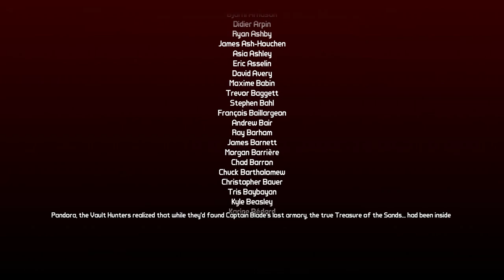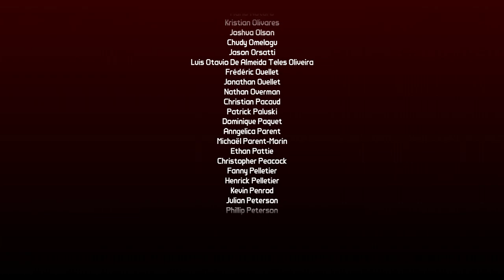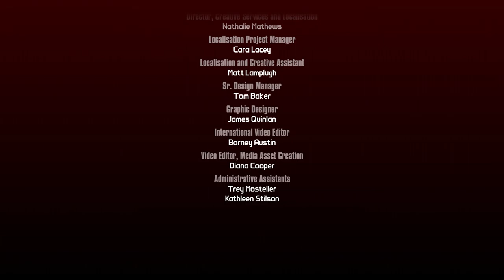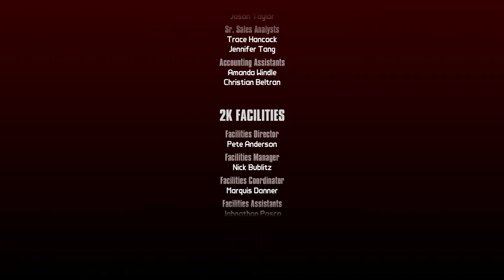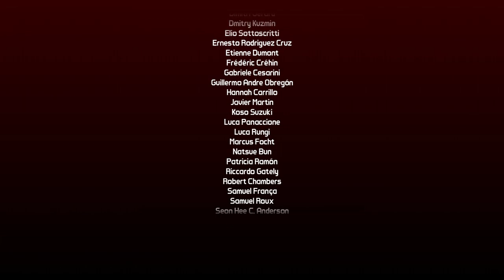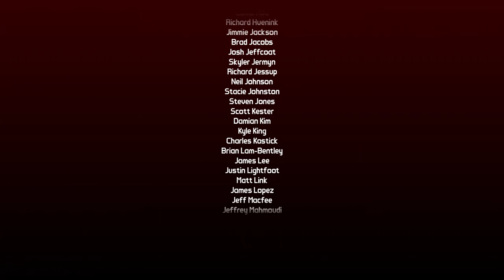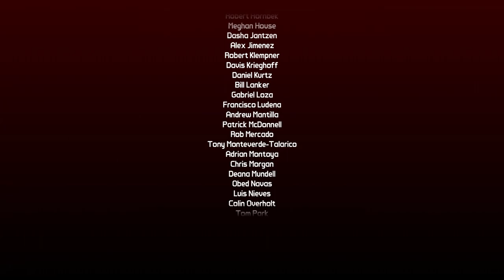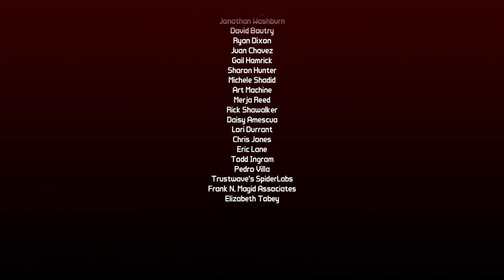Borderlands 2: Captain Scarlett and Her Pirate's Booty - Full Expansion (No Commentary)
A full no commentary playthrough of the Captain Scarlett and Her Pirate's Booty DLC for Borderlands 2

00:00:00 Prologue
00:01:05 A Warm Welcome
00:03:43 My Life For A Sandskiff
00:12:02 A Study in Scarlett
00:44:57 Two Easy Pieces
01:25:35 The Hermit
01:42:21 Crazy About You
01:56:29 Whoops
02:29:36 Let There Be Light
02:45:10 X Marks The Spot
02:54:26 Credits
03:09:26 The Treasure of the Sands

Game: Borderlands 2
Release Date: October 16, 2012
Developer: Gearbox Software

Captain Scarlett and her Pirate's Booty, by Gearbox Software and Triptych Games, is the first in a series of downloadable expansion packs for Borderlands 2. The Expansion was announced on October 11, 2012, and was released for PC, Xbox 360, and the PlayStation 3 on October 16, 2012. This DLC's size is 1.29 GB.

The level of the initial area is set when the town of Oasis is first visited, but in Normal Mode is at least 15 and at most 30.

The story begins with Marcus telling another story to an orphan boy about the Treasure of the Sands. The Vault Hunters having been notified of a secret treasure travel to Oasis, a small ocean side town that suffered the same affects as the Parched Fathoms from the first game. They find the town being pillaged by Sand Pirates who are trying to steal the town's remaining water. After dealing with the pirates, the Vault Hunters meet Shade who, being deranged due to the drought and his loneliness using the corpses of the other townsfolk as company. He tells them to find Captain Scarlett who also has an interest in the treasure and of course plans to double-cross the Vault Hunters after they find the treasure. He tells them they need a Sand Skiff to reach her, He lends them his but it suddenly brakes down. They must find the needed parts from Shanks 'friends' to repair the vehicle. The find the last parts near a Sand Worm colony, the Queen Sand Worm steal the parts and must be killed to claim the part. After claiming all the parts and repairing the Sand Skiff, the Vault Hunters head to Wurmwater, where Captain Scarlett is located.

They find her ship, only to be attack by a band of Sand Pirate outcasts. After dealing with the bandits, they meet Captain Scarlett who kills one of her crew for an unknown reason. She tells them that the treasure can only be located using a special lens called the "compass" which was split into 4 pieces. She has the first piece with her old cohorts having the others. They first must hijack a Hyperion caravan that is transporting cargo to another outpost. they obtain the fragment and then proceed to Hayter's Folly to find Sandman's piece. while traveling through the cave, Shade (who hacked into the Vault Hunters ECHO noticed a large spring filled with fresh water.) They find Sandman who is accompanied by a pirate named Big Sleep fight the Vault Hunters. They then kill Sandman and his goons and claim the next piece of the compass along with a personal ECHO from Sandman.

They then must head to the Rustyard's, an array of ruined cargo ships from before the drought to find Herbert, who Scarlett hates deeply due to his over reactive love interest in her. They Herbert, though they must first find Herbert's ECHO's of him recording Captain Scarlett. They find a small boat tangled in chains. Getting close to the boat suddenly triggered an explosive that Scarlett claims she had set up to possibly kill Herbert to finally remove her hatred of him scatters the ECHO's around the area. After returning the recorder's to him he tells them that the third piece to the compass is in the chest next to his home. The Vault Hunters have to shoot the lock off of it due to Herbert losing the key to it. They shoot off the lock only to find the compass piece destroyed by their bullet. Herbert tries to find a way to repair and gets an idea of using Polycritin from the old Hyperion refinery nearby. Fighting through the run down yet still operational factory, they come across a large loader bot called H3RL-E (a reference to WALL-E). After collecting enough Polycritin, they then return to Herbert who fixes the compass piece. They take the part, and give a "gift" from Scarlett, which turns out to be a bomb which kills Herbert if it is given to him.